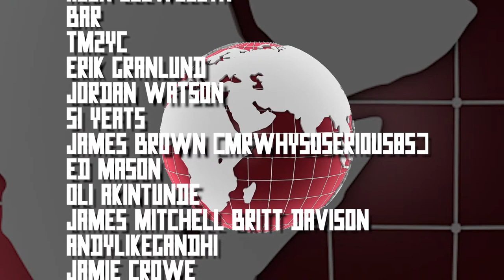Licence To Kill Watch Party | With Brad Watson & Duncan Casey